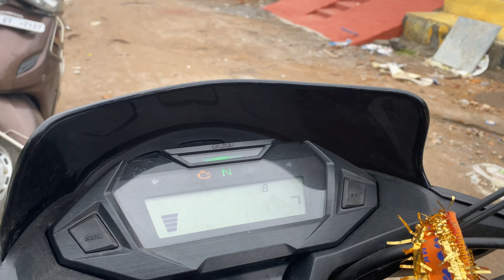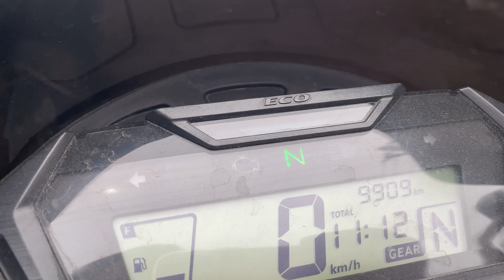22000 Only || SP 125 BS6 || Bike For sale || 2021 Model || second hand bike hyderabad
25000 only || Passion pro || Bike For sale || 2018 Model || second hand bike hyderabad ||

Car For Sale ||Second hand || Car For Sale || Urgent Sale || car for sale in hyderabad ||

2.5 Lakhs Only || Toyota Innova Crysta Z Second Hand Car For Sale || Crysta Used Car At Low Cost ||

4000 only | Hero Splendor second Hand Bike for sale || Old bike for Sale || Second hand bike ||

13000 Only || Ct 100 bike for sale || అమ్మబడును || Second hand bikes in Telugu || ID No - 16 ||

18000 Only || pulsar bike for sale || అమ్మబడును || Second hand bikes in Telugu || ID No - 15 ||

22000 Only || Glamour bike for sale || అమ్మబడును || Second hand bikes in Telugu || ID No - 14 ||

Car For Sale ||Second hand || Car For Sale || Urgent Sale || car for sale in hyderabad || ID No - 13

KTM Bike For Sale || 38000 Only || Glamour Bike For Sale || 8000 Only || ID No - 12

19000 only || Tvs Star City || Bike For sale | 2016 Model | second hand bike hyderabad || ID No - 11

22000 Only || Honda Activa 2016 model | Scooty For Sale In Hyderabad | activa for sale || ID No - 10

14000 Only ||  Second Hand Piaggio Auto For Sale  || Second Hand Bikes For Sale  ||

9000 only || Passion pro || Bike For sale | Scooty For Sale | second hand bike hyderabad | ID No - 8

22000 Only || Glamour bike for sale || అమ్మబడును || Second hand bikes in Telugu || ID No - 7 ||

40000 only || Bajaj Avenger Street 160 CC || Bike For Sale || second hand bike hyderabad|| ID No - 6

27000 only || Passion pro || Bike For sale || 2018 Model || second hand bike hyderabad || ID No - 5

36000 Only Used Suzuki Gixxer || Bike For Sale || Second Hand Used Bikes In Hyderabad || ID No - 4

50000 Only Royal Enfield Second Hand Used Bikes In Hyderabad | Royal Enfield Bikes

Buy Second Hand Bikes In ₹8000 & Scooty In ₹4,000 | Second Hand Two Wheeler For Sale | Direct Owner

26000 Only | Bike For Sale | 2020 Model second hand bike hyderabad | Hero HF-Deluxe bike for sale